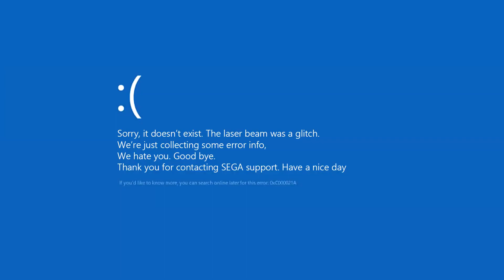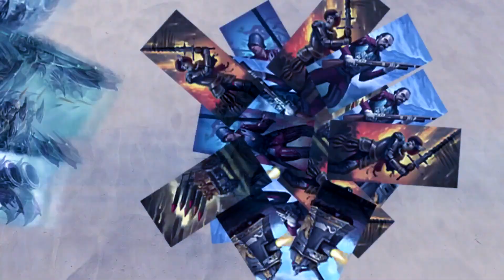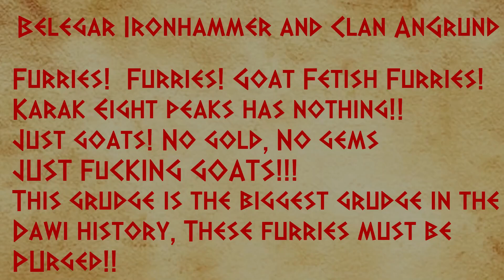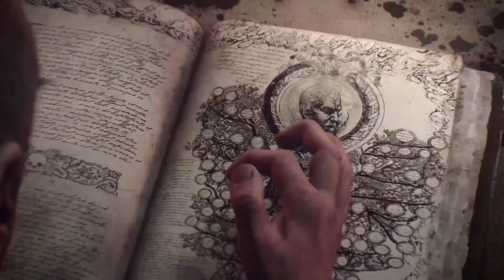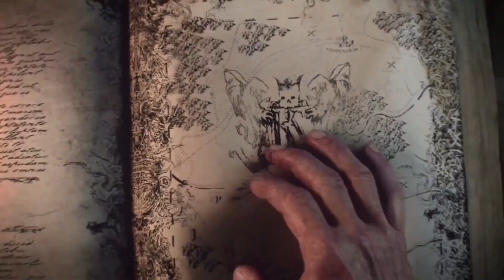Total war Warhammer Trailers in Reality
Total War: Warhammer II takes the battle to the New World across the sea, where new races fight to enact rituals and control the Great Vortex. Total War: Warhammer II is a standalone game, fully playable on its own. However, players who own the first game or DLC will find that it carries over and can be combined with the second game, for one epic experience in campaign and multiplayer.